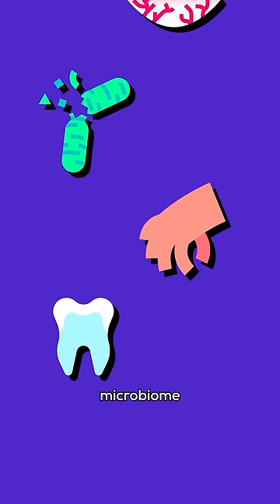What Does the Moon Smell Like?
Looking at Earth from the Moon must feel amazing! That is...as long as you don't try to breathe without the space suit in order to figure out what it smells like. But that's what we made this video for!

Follow us for more sciencey content! 🦆